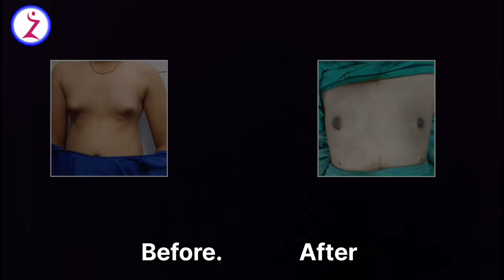Gynecomastia Surgery In Chennai Jaipur Jodhpur Udaipur Bikaner kota Ahmedabad Raipur Patna Nagpur